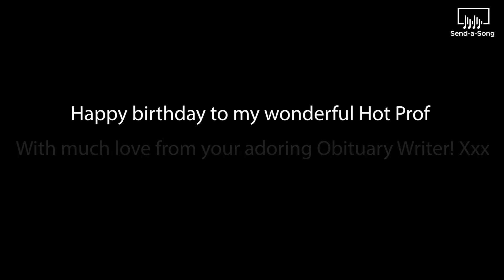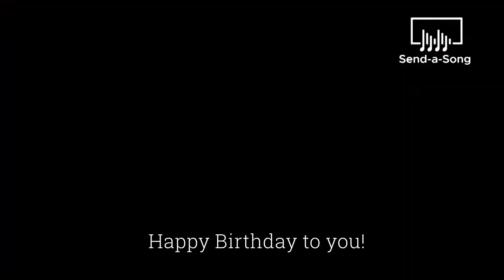Send-a-Song - Lisa's Birthday Onegin Medley